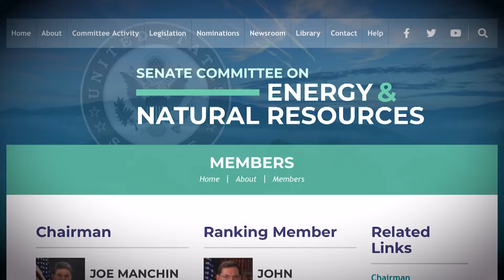Commanders return to RFK site facing potential new opposition from Maryland senator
As some D.C. leaders continue their push to bring the Washington Commanders back to the District, there is growing uncertainty about the city’s chances of regaining